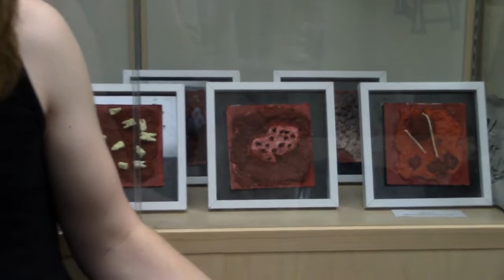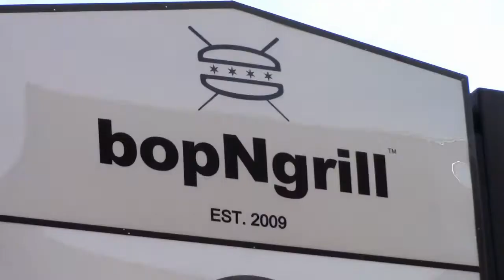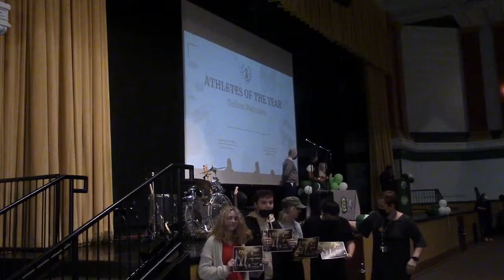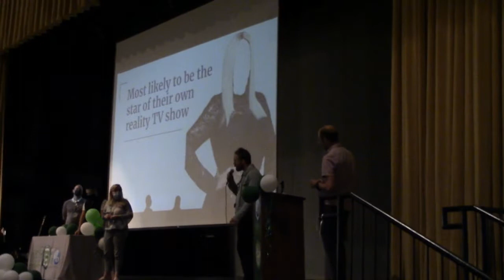Senn TV | Episode 7.19 | June 9, 2022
With the seniors having graduated, it's time for our juniors to OFFICIALLY take the reins. Way to go junior class for a wonderful final episode!

Seniors! We miss you already! Congratulations on graduating and we wish you the best in the future!

We can't wait to see you back for Season 8 next year. This crew is going to crush it!

International Fest
Word on the Street
Pablo Love's Poetry Corner
Senn Summer Plans
Senn Dance Replicate
IB Banquet
Guy Fieri Reviews
Taste of Africa
Senn's Fit Check
Tedros Interview
Senior Awards

Toots Magoots until next school year!